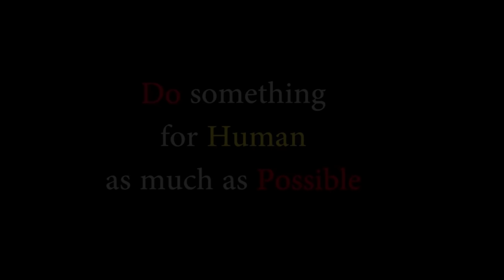একটুখানি খুশির ঝলক।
Do something for humans as much as possible

Free Motion encourages everyone to do humanitarian work by standing for helpless people.